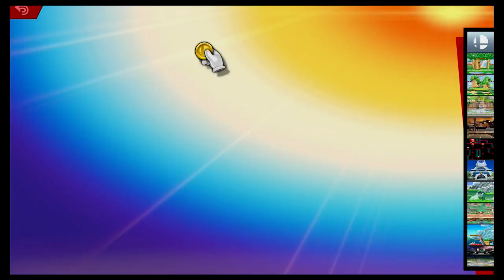Super Smash Bros Ultimate Amiibo Fights – Kazuya & Co #433 Dante vs Ken